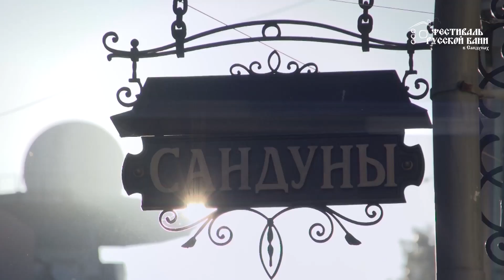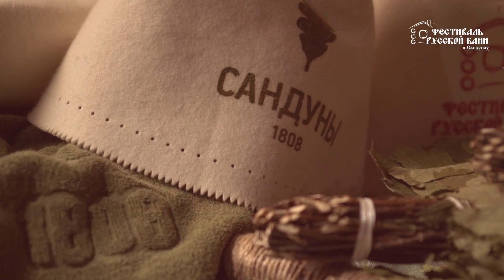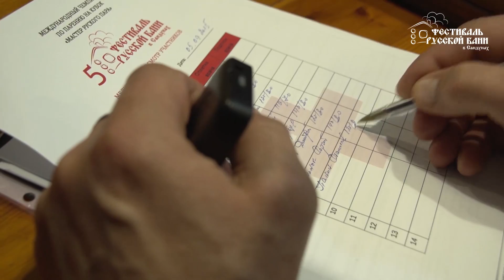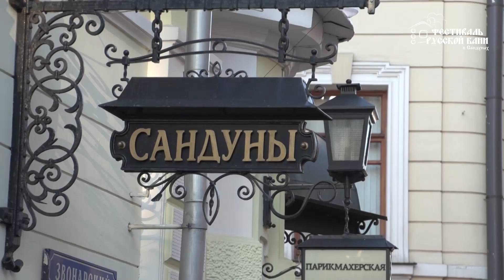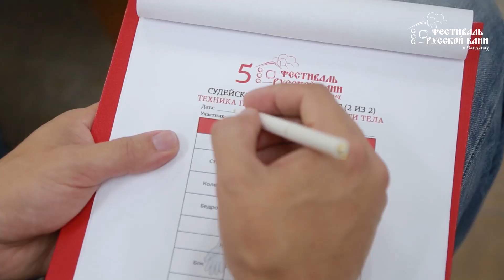Sanduny MASTER 20 05 2016